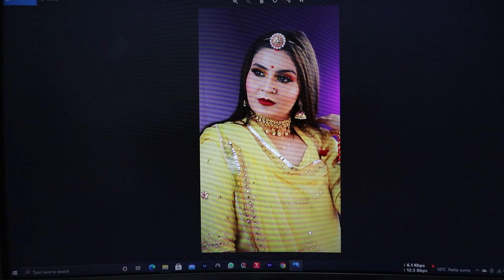देसी वागड़ी व्लॉग | desi vlog | Rajasthani vlog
✦Share your pictures on my Facebook group:
indian lady vlog#udaipur vlog#just for fun#best comedy video#funny vlogs#vlogger#lifestyle vlogs#village vlogs#daily vlog#indian vlogger#family vlogs#daily vlogs#india vlog#house wife vlog#daily vlogging